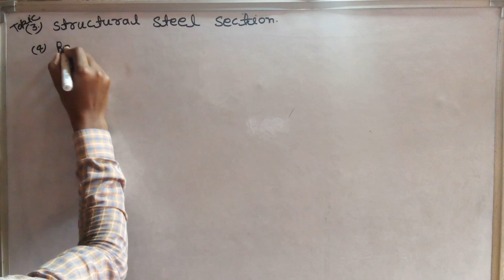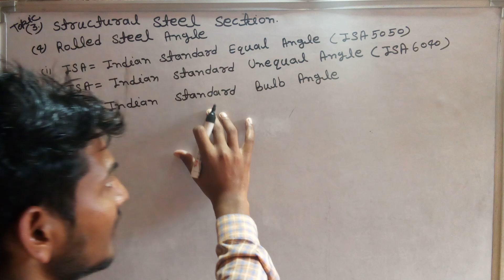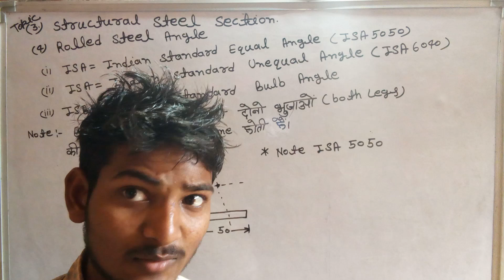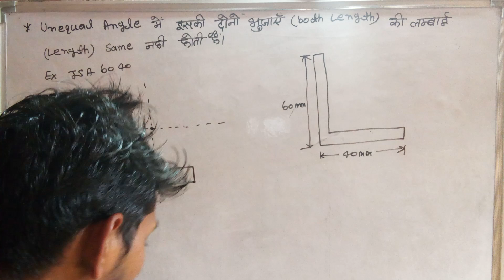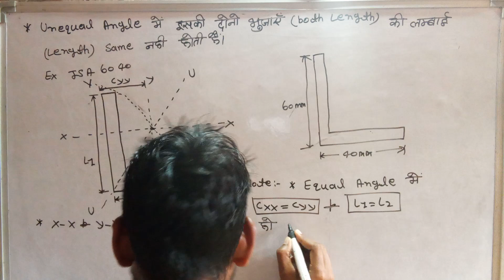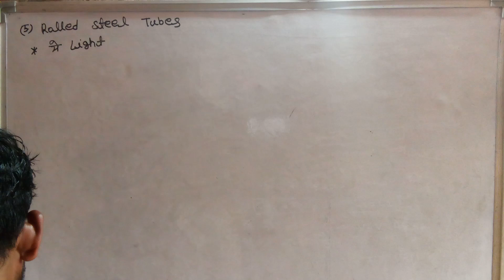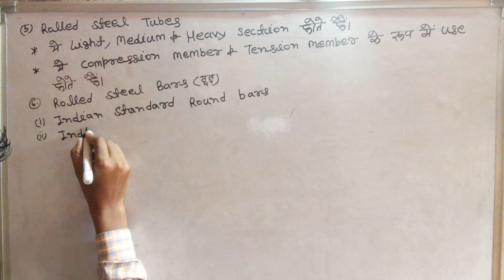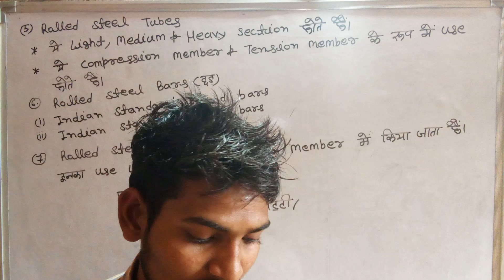design of steel structure 3